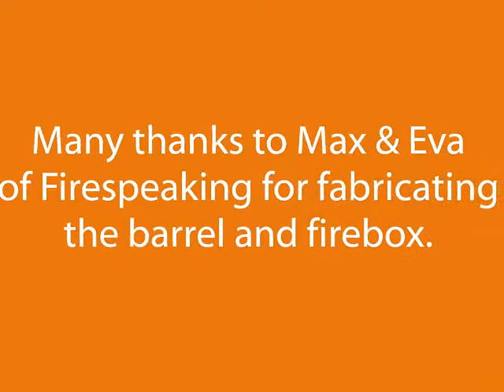New Micheltorena oven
Here is a little slideshow featuring the process of building the new cob/barrel oven at the Micheltorena School Community Garden